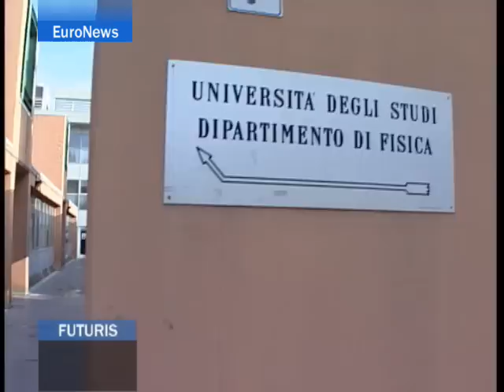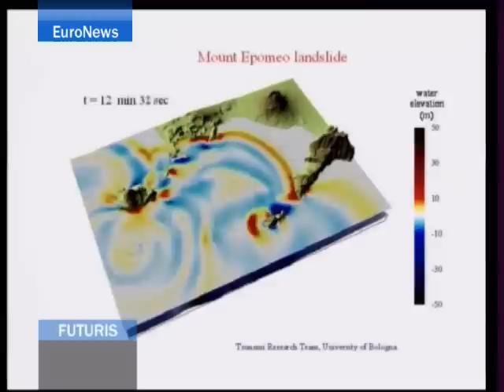EuroNews - EN - Futuris: Scientists develop tsunami alert...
European researchers are working on an early warning tsunami system for the Mediterranean. Sophisticated seismometres, computer animations and data-sharing networks - the ultimate aim of the project is to develop an effective alert system to protect those who live along the coast.